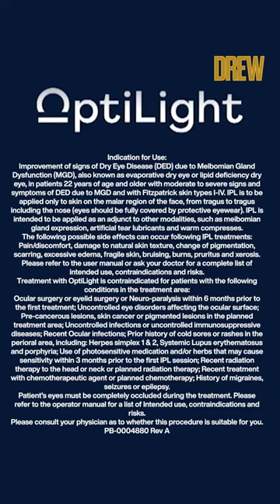Lumenis Vision at Wood Street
In an interview by Drew Barrymore @TheDrewBarrymoreShow, Mandy Moore spills her secret on how she manages her dry eyes 👁

She was a contact lens wearer and didn’t even realise she had dry eyes. Now that her dry eyes has been treated, she can comfortably wear contact lenses again 🤩🤗